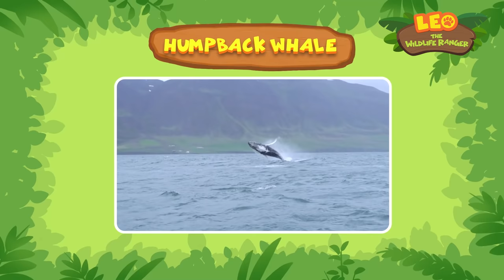Humpback Whale | OMG! Where Did Hero Go?!? | Leo the Wildlife Ranger Season 2 | For Kids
In today’s mini episode, Junior Ranger Kai has invented an animal language translator, and he is trying it out on Humpback Whales in the middle of the ocean. But wait, where did Hero go? Did the whale swallow Hero?? Help Leo and friends find Hero!